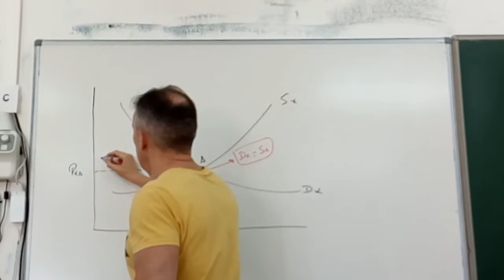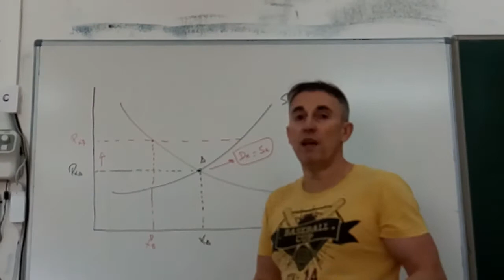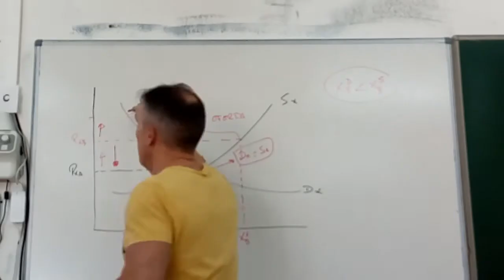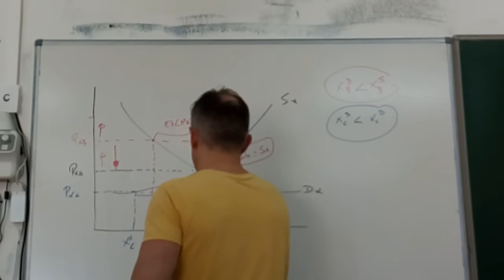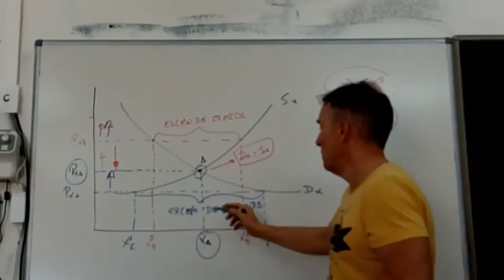Equilibrio de mercado. Exceso de oferta y de demanda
Situación de equilibrio estable en el mercadode bienes y servicios. Y situaciones de exceso de oferta y demanda.